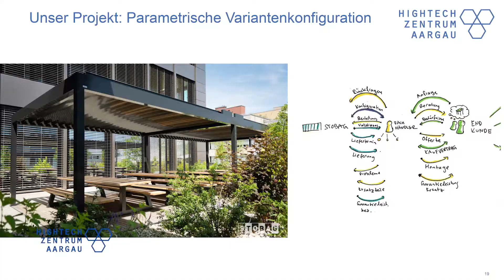7. Jahresanlass des Hightech Zentrums Aargau - Best-of-Video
7. Jahresanlass des Hightech Zentrums Aargau - Best-of-Video mit Stimmen aus dem Publikum